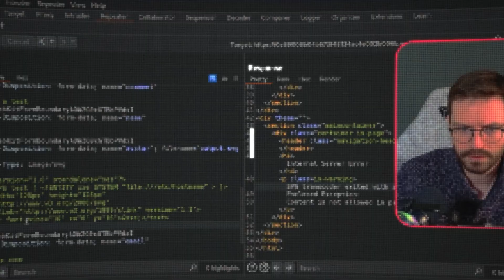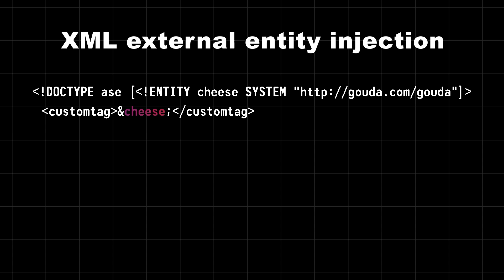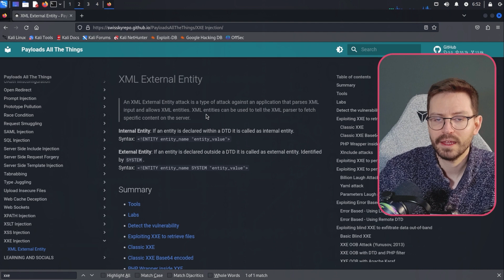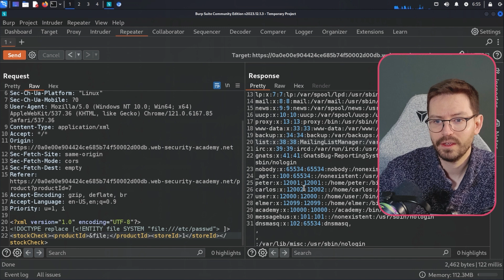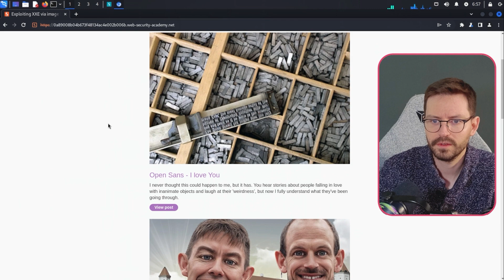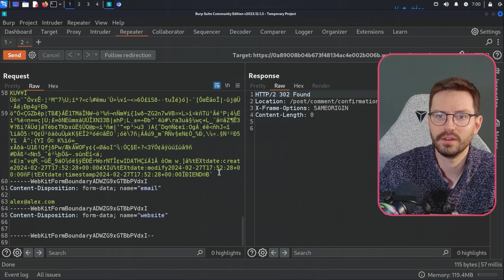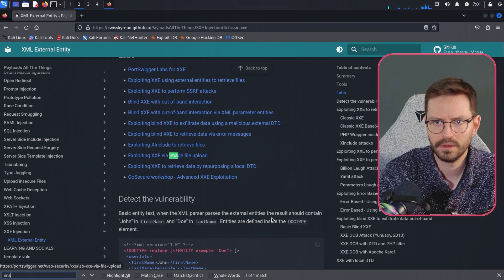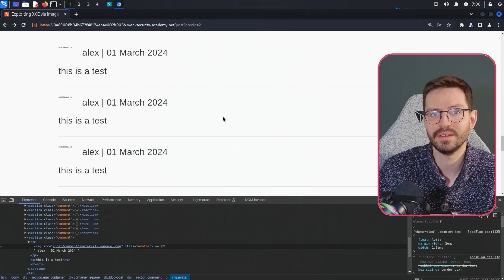Remediate XXE (XML External Entity Injection)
Keeper Security’s next-gen privileged access management solution delivers enterprise-grade password, secrets and privileged connection management in one unified platform. Request a demo on how you can protect your organization against cyber threats with zero-trust Enterprise Password Management (EPM).

00:00 Introduction to XXE
00:38 XML and External Entities
01:43 Live XXE Lab
06:31 XXE via Image Upload
12:48 Outro